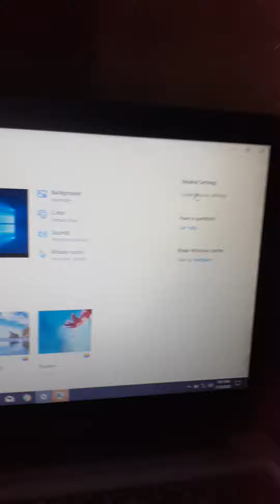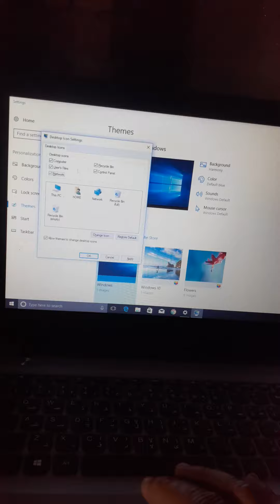How To add THIS PC ICON to Desktop on Window 10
We can add This PC icon easily watch my videos completely to get it.